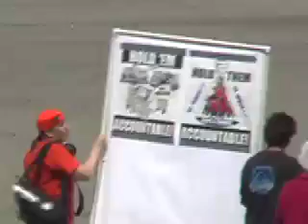I.M.P.E.A.C.H. Bush cheney event at Ocean Beach San Francisc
Code Pink group and "The World Can't Wait" gather at  Oceant beach 100 Great Hiwghway for an impeach demonstration.
They write on the sand the words I.M.P.E.A.C.H. with people and wave at a helicopter
the event lasted one hour from about 11 am to 12